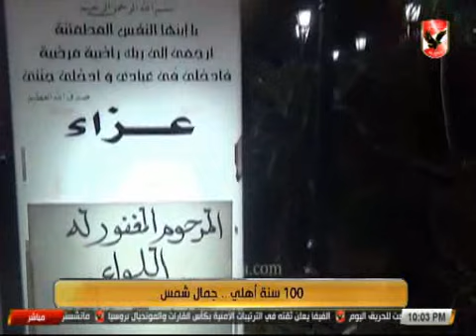100 سنة اهلى ... جمال شمس